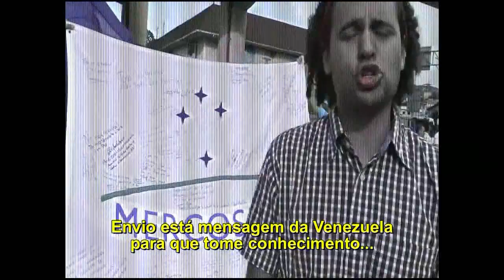Apelo: jovens, Venezuela ao Dep. Uldurico Junior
Apelo enviado pelo jornalista e escritor venezuelano, cidadão do Mercosul Carlos Javier Arencibia ao jovem deputado federal brasileiro Uldurico Junior (PV da Bahia), como parte da ações da Missão Ushuaia, Venezuela.